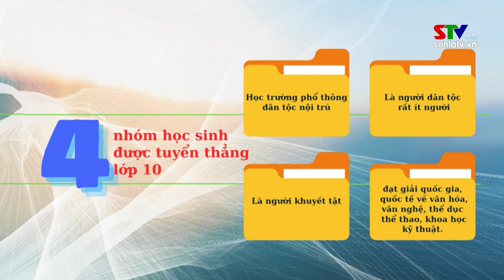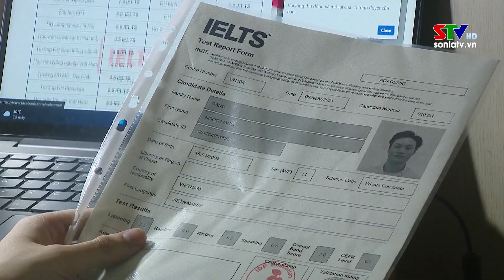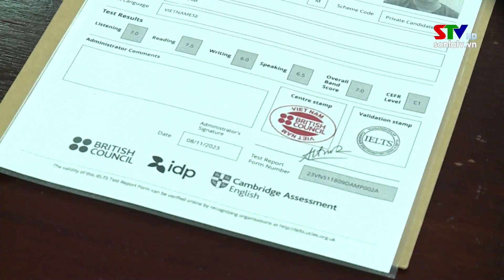Mất công bằng khi tuyển thắng lớp 10 bằng IELTS